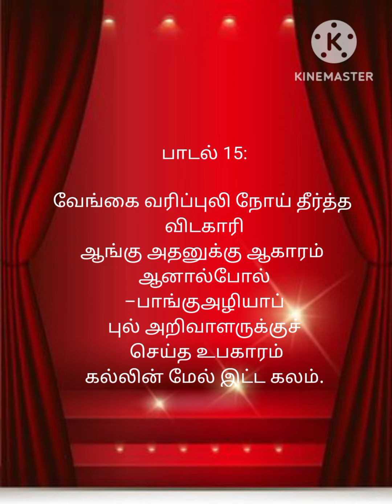மூதுரை 15@செந்தமிழின் இனிமை